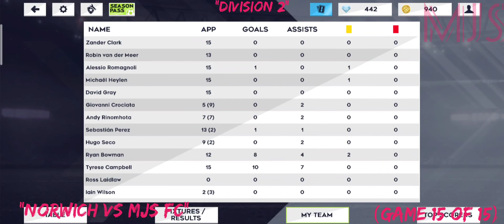DLS 21 | NORWICH 0 - 1 MJS FC | Division 2 | Game 15 of 15